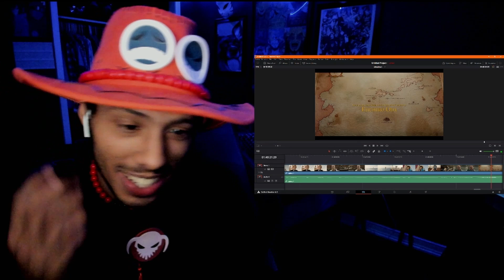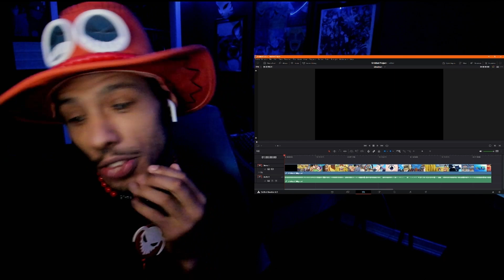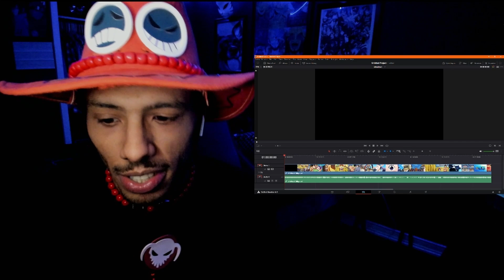One Piece Live Action Episode 6 Reaction | Fishmen In Da Hood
Sanji and head chef Zeff put their differences aside to save a severely wounded Zoro. A ruthless Fishman on a mission stirs up trouble for the crew.